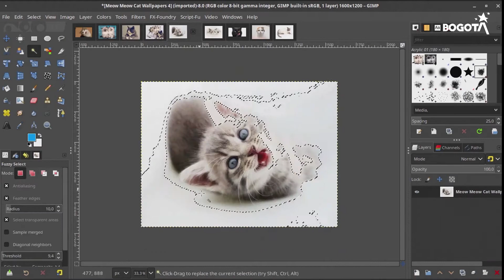Tecnología Para Tod@s: Gimp (Sesión 4)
¿Cómo puedo corregir color, recortar, mezclar dos imágenes y exportar a .png o .jpg?